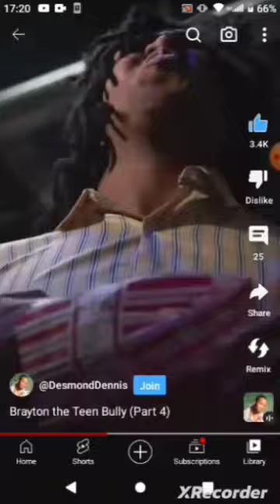desmod video shorts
sorry for the cliche